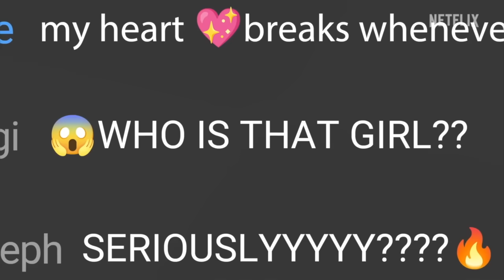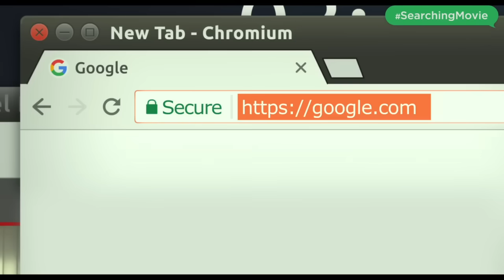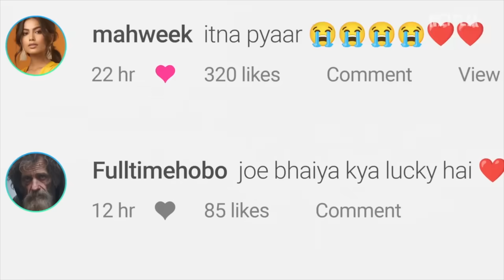Netflix New Film CTRL Review ft. Ananya Panday, Vihaan Samat & Vikramaditya Motwane | Weekend Watch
Wondering what to watch this weekend on OTT? Whats New On Netflix & Prime Video etc?
Ananya Panday's new film CTRL Reviews are out and people are liking CTRL Movie. CTRL Movie trailer really interested people. OTT movies this week.